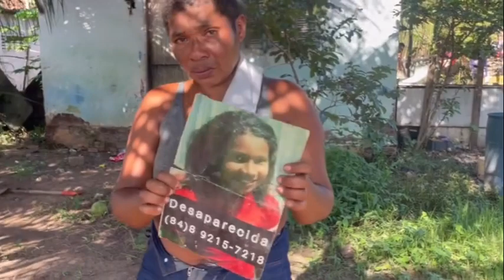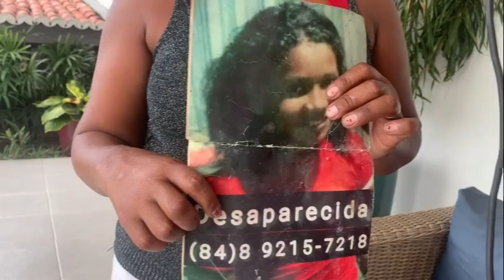Após desmaiar no estúdio mãe da Suedna desaparecia há um ano pede ajuda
AJUDE • 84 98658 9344 Francisca